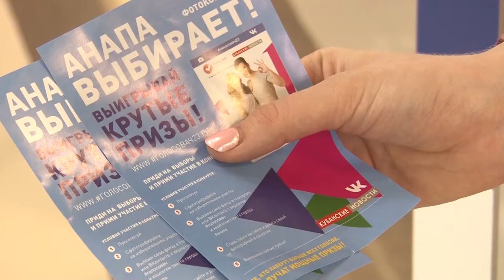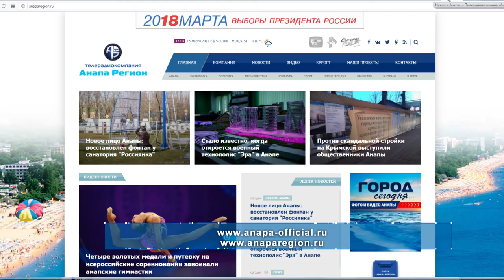Избиратели Анапы примут участие в конкурсе селфи "Голосовач"